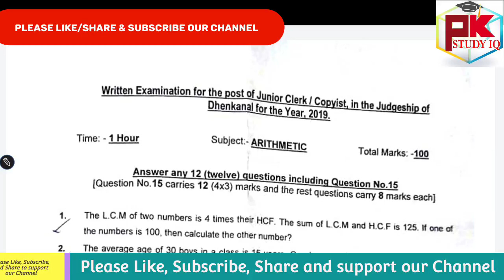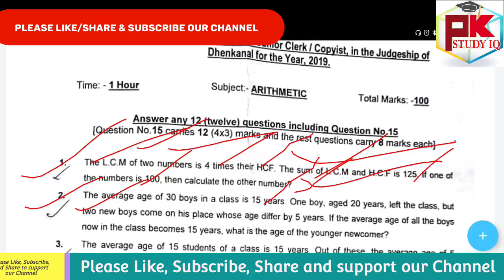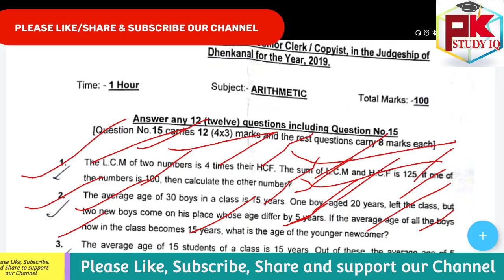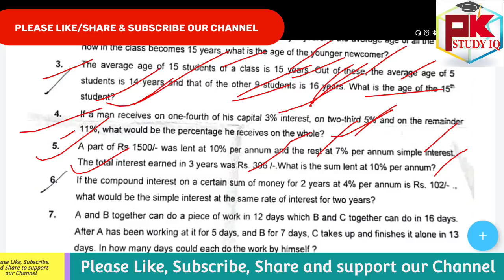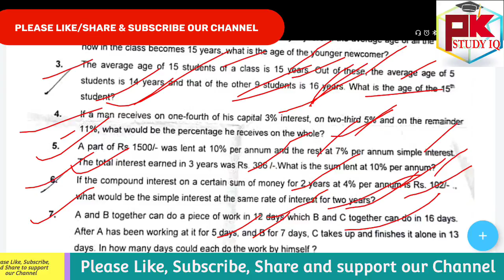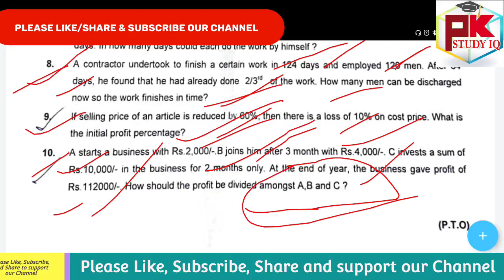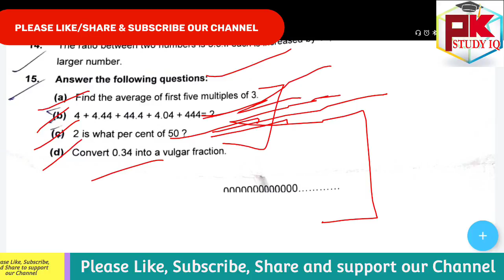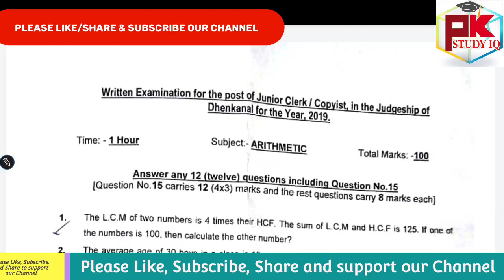District Court Clerk Exam Previous Year Math Questions Papers Discussion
See Our Other Recommended Videos (Play List)

GK For Aso
ASO Classes
English Class
Math Class
GK Classes
Character Certificate
District Court Recruitment 2021
Odisha Job
10th Pass Jobs in Odisha 2021.
10th Pass Bank Jobs.
OPSC EXAM
UPSC EXAM
OSSC EXAM
RAILWAY EXAM
Court Clerk Preparation
ASO
ASO EXAM
ASO RESULTS
OSSSC